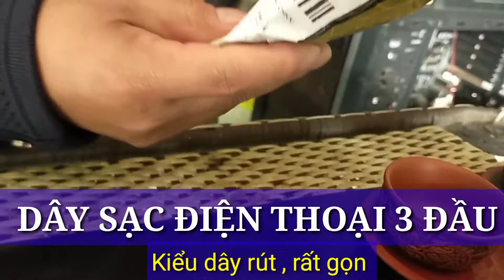Dây sạc điện thoại rút gọn 3 đầu vừa chất vừa rẻ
💢Biết gì thì chia sẻ ấy , mua được đồ rẻ mà lại chất lượng và nhiều chức năng thì tội gì không làm video để chia sẻ cho mọi người biết để cùng mua .

Cảm ơn các cô chú anh chị em đã theo dõi video của Hoàng Hà Nếu mn xem thấy video này có hữu ích thì hãy nhấn like share và đừng quên đăng ký kênh và nhận những video mới nhất của mh nhé . Xin cảm ơn !